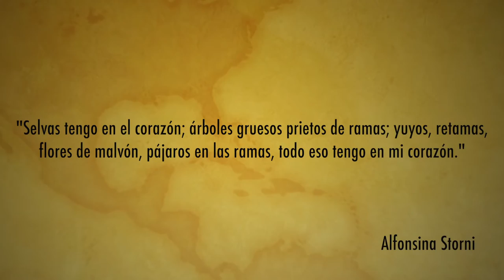Que son las espatulas rosadas ?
Imagenes tomadas en punta indio buenos aires argentina

AVENTURA NATURAL

◥◣◥◣◥◣Quienes somos◥◣◥◣◥◣

◥◣◥◣◥◣CONTACTO◥◣◥◣◥◣